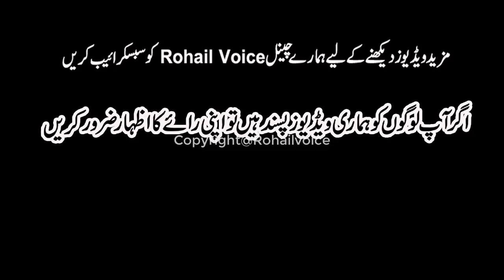Hazrat Umar Farooq RZ Ka Daur Hakoomat ! Government Of Umar Bin Khatab RZ Urdu/Hindi